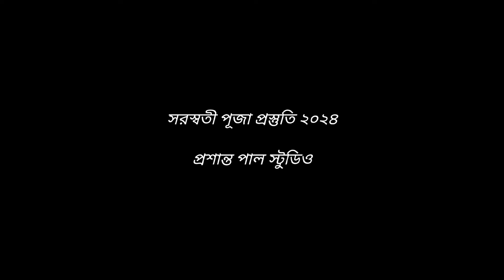Saraswati Puja 2024 | Prasanta Pal Studio | Kumartuli Saraswati Idol Making 2024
About The Video - Ei Video Te Prasanta Dar 2024 Saraswati Pratima Start Hoye Geche. Prasanta Dar Studio Te 18 Fit 1 ti Saraswati Pratima Gore Uthche. Ei Saraswati Maa Pari Deben Kudhghater Pathe. Tai Tomra Keu Video Ta Skip Na Kore, Puro Video ta Dekho.

Anath Bandhu Studio
Location: - Baishnabghata Minibus Stand (Near Anjali Jewelers)
Laxmi Narayan Colony, Garia, Kolkata